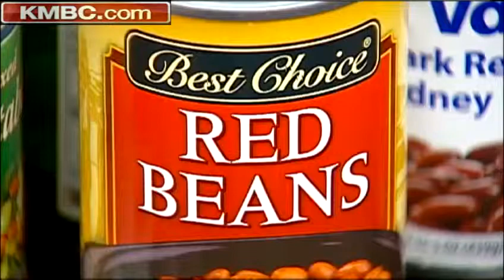Students make Halloween haul for Havesters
A group of Blue Springs High School students used Halloween as an opportunity to collect donations for the Harvesters Food Bank.